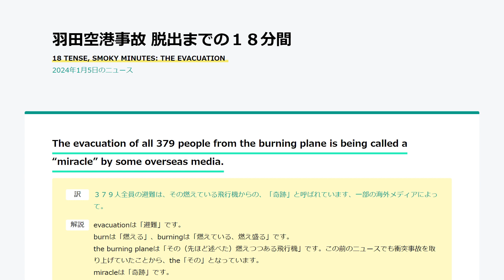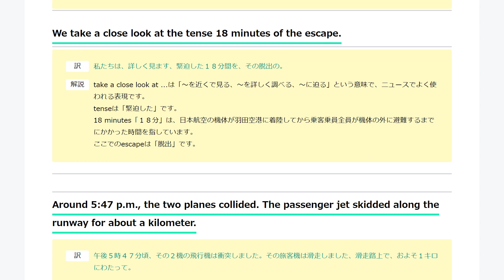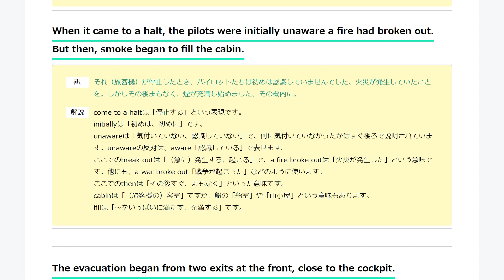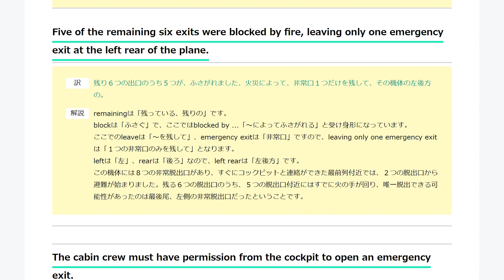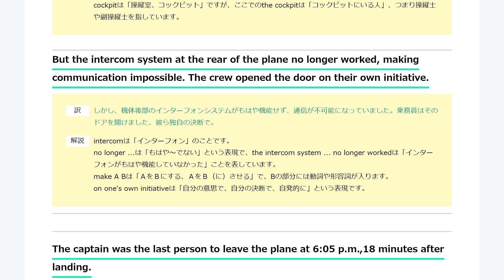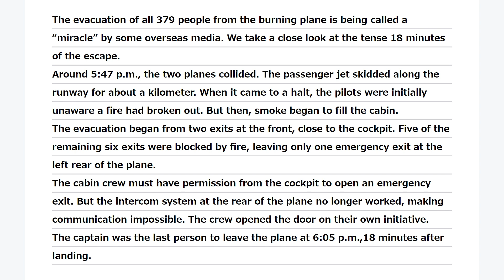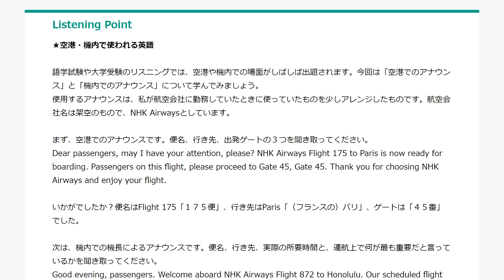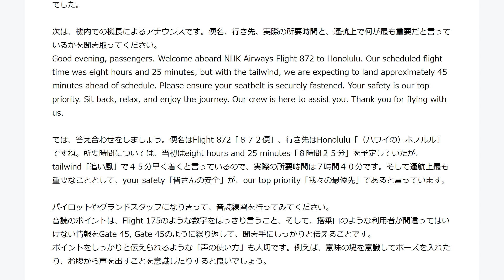羽田空港事故 脱出までの１８分間 / 18 TENSE, SMOKY MINUTES: THE EVACUATION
WordHolic!というアプリで英単語帳が作れます！
下記リンクから「単語帳：wordholic」(.csv) をダウンロードし、
WordHolic!で読み込ませてご利用できます。

0:36
The evacuation of all 379 people from the burning plane is being called a “miracle” by some overseas media.

３７９人全員の避難は、その燃えている飛行機からの、「奇跡」と呼ばれています、一部の海外メディアによって。

evacuationは「避難」です。
burnは「燃える」、burningは「燃えている、燃え盛る」です。
the burning planeは「その（先ほど述べた）燃えつつある飛行機」です。この前のニュースでも衝突事故を取り上げていたことから、the「その」となっています。
miracleは「奇跡」です。
１月２日午後６時前、東京の羽田空港で、日本航空の旅客機が着陸した直後に海上保安庁の航空機と滑走路上で衝突して炎上しましたが、乗客乗員３７９人は非常脱出口から全員が避難しました。

1:15
We take a close look at the tense 18 minutes of the escape.

私たちは、詳しく見ます、緊迫した１８分間を、その脱出の。

take a close look at ...は「～を近くで見る、～を詳しく調べる、～に迫る」という意味で、ニュースでよく使われる表現です。
tenseは「緊迫した」です。
18 minutes「１８分」は、日本航空の機体が羽田空港に着陸してから乗客乗員全員が機体の外に避難するまでにかかった時間を指しています。
ここでのescapeは「脱出」です。

3:20
Around 5:47 p.m., the two planes collided. The passenger jet skidded along the runway for about a kilometer.

午後５時４７分頃、その２機の飛行機は衝突しました。その旅客機は滑走しました、滑走路上で、およそ１キロにわたって。

the two planes「その２機の飛行機」は、衝突した日本航空の旅客機と海上保安庁の航空機を指しています。このニュースの前でもこの衝突事故を取り上げていたことから、the「その」となっています。
collideは「衝突する」です。
passenger jetは「旅客機」です。
skidは「（車などが）滑る、横滑りする、スリップする」という意味です。日本航空機は衝突してからおよそ１キロ滑走を続け、その後停止しました。
runwayは「滑走路」です。
alongは「～に沿って」ですが、along the runwayはここでは「滑走路上で」という意味になります。

4:06
When it came to a halt, the pilots were initially unaware a fire had broken out. But then, smoke began to fill the cabin.

それ（旅客機）が停止したとき、パイロットたちは初めは認識していませんでした、火災が発生していたことを。しかしその後まもなく、煙が充満し始めました、その機内に。

come to a haltは「停止する」という表現です。
initiallyは「初めは、初めに」です。
unawareは「気付いていない、認識していない」で、何に気付いていなかったかはすぐ後ろで説明されています。unawareの反対は、aware「認識している」で表せます。
ここでのbreak outは「（急に）発生する、起こる」で、a fire broke outは「火災が発生した」という意味です。他にも、a war broke out「戦争が起こった」などのように使います。
ここでのthenは「その後すぐ、まもなく」といった意味です。
cabinは「（旅客機の）客室」ですが、船の「船室」や「山小屋」という意味もあります。
fillは「～をいっぱいに満たす、充満する」です。

5:02
The evacuation began from two exits at the front, close to the cockpit.

避難は始まりました、前方の２つの出口から、コックピットに近い。

exitは「出口」です。xの部分の発音は濁るものと濁らないものの２通りがあります。
at the frontは「前方の」です。反対に「後方の」と言う場合は、at the backやat the rearが使われます。
close to ...は「～に近い」です。
cockpitは「操縦室、コックピット」です。

5:24
Five of the remaining six exits were blocked by fire, leaving only one emergency exit at the left rear of the plane.

残り６つの出口のうち５つが、ふさがれました、火災によって、非常口１つだけを残して、その機体の左後方の。

remainingは「残っている、残りの」です。
blockは「ふさぐ」で、ここではblocked by ...「～によってふさがれる」と受け身形になっています。
ここでのleaveは「～を残して」、emergency exitは「非常口」ですので、leaving only one emergency exitは「１つの非常口のみを残して」となります。
leftは「左」、rearは「後ろ」なので、left rearは「左後方」です。
この機体には８つの非常脱出口があり、すぐにコックピットと連絡ができた最前列付近では、２つの脱出口から避難が始まりました。残る６つの脱出口のうち、５つの脱出口付近にはすでに火の手が回り、唯一脱出できる可能性があったのは最後尾、左側の非常脱出口だったということです。

7:06
The cabin crew must have permission from the cockpit to open an emergency exit.

客室乗務員は、許可がなければなりません、コックピット（にいる人）からの、非常口を開けるには。

cabin crewは「（運航乗務員以外の）全ての客室乗務員」です。crewは１つの集団と見る場合には単数扱いされ、個々のメンバーを指す場合には複数扱いされます。ここでは、客室乗務員全体を指しています。
permissionは「許可」です。
cockpitは「操縦室、コックピット」ですが、ここでのthe cockpitは「コックピットにいる人」、つまり操縦士や副操縦士を指しています。

7:38
But the intercom system at the rear of the plane no longer worked, making communication impossible. The crew opened the door on their own initiative.

しかし、機体後部のインターフォンシステムがもはや機能せず、通信が不可能になっていました。乗務員はそのドアを開けました、彼ら独自の決断で。

intercomは「インターフォン」のことです。
no longer ...は「もはや～でない」という表現で、the intercom system ... no longer workedは「インターフォンがもはや機能していなかった」ことを表しています。
make A Bは「ＡをＢにする、ＡをＢ（に）させる」で、Bの部分には動詞や形容詞が入ります。
on one's own initiativeは「自分の意思で、自分の決断で、自発的に」という表現です。

8:24
The captain was the last person to leave the plane at 6:05 p.m.,18 minutes after landing.

機長は、最後の人でした、その飛行機を離れた、午後６時５分に、着陸の１８分後の。

captainは「機長」のことです。
the last person to＋動詞の原形で、「～をする最後の人」を表せます。ただ、慣用的に「最も～しそうもない人」という意味で用いられることもありますので、注意が必要です。例えばShe would be the last person to tell a lie.なら「彼女はうそをつくような人ではありません」ですし、He is the last person to admit to his shortcomings.なら「彼は絶対に自分の欠点を認めません」です。
landingは「着陸」です。反対に「離陸」ならtakeoffです。